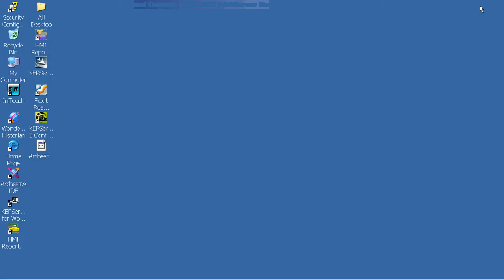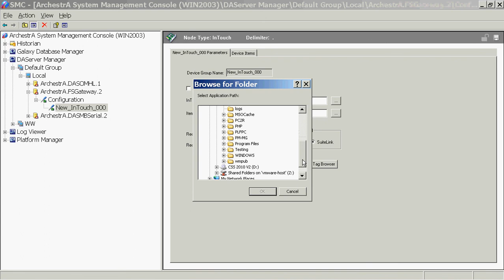Konfigurasi FSGateway tidak bisa disimpan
Penyebab: File FSGateway.aacfg dalam kondisi read only